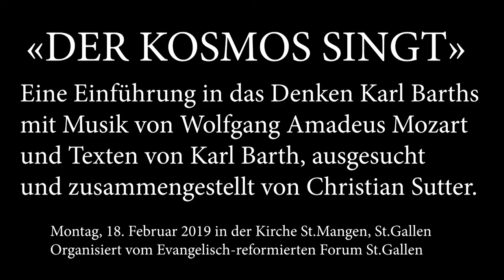Der Kosmos singt - Karl Barth und Mozart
Eine Einführung in das Denken Karl Barths mit Musik von Wolfgang Amadeus Mozart und Texten von Karl Barth, ausgesucht und zusammengestellt von Christian Sutter.

Zeit und Ort: Montag, 18. Februar 2019 in der Kirche St.Mangen, St.Gallen
Organisation: Evangelisch-reformiertes Forum St.Gallen

00:10  Begrüssung Pfarrer Andreas Schwendener,
            Barthbüste von Karl Roos, 1944
01:52     W. A. Mozart, Divertimento Es-Dur KV 563. I Allegro
04:31  Gespräch von Roswitha Schmalenbach mit Karl Barth
            im Rahmen der Sendereihe «Musik für einen Gast»,
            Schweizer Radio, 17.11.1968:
09:08     W. A. Mozart, Divertimento Es-Dur KV 563. I Allegro
15:44  Karl Barth: Bekenntnis zu Mozart, NZZ 1955
19:09     W. A. Mozart, Divertimento Es-Dur KV 563, II. Adagio
27:25   Karl Barth über Mozart, Zwinglikalender 1956
31:45      W. A. Mozart, Divertimento Es-Dur KV 563, III. Menuetto – Trio
38:00   Karl Barth, Kirchliche Dogmatik, Band III/3
49:09       W. A. Mozart, Divertimento Es-Dur KV 563, IV. Andante
57:28   Karl Barth in Predigt und Ansprache «Mozarts Freiheit», 1956
1:05:43   W. A. Mozart, Divertimento Es-Dur KV 563, V. Menuetto – Trio I – Trio II
1:10:56 Karl Barth: Dankbrief an Mozart
1:16:42   W. A. Mozart, Divertimento Es-Dur KV 563, VI. Allegro
1:25:00 Verabschiedung, Hinweise auf kommende Veranstaltungen

Das Evangelisch-reformierte Forum St.Gallen organisiert kirchliche Veranstaltungen und dokumentiert auf diesem YouTube-Kanal das aktuelle kirchliche Leben der Stadt St.Gallen wie auch der Kantonalkirche. Das Evangelisch-reformierte Forum, 1919 gegründet als «Freie protestantische Vereinigung St.Gallen», ist als Verein organisiert. Der Vereinsvorstand wie auch das Präsidium arbeitet ehrenamtlich. Für den weiteren Ausbau der Tätigkeiten freut sich der Vorstand über jede Spende: Postkonto 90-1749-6,

Karl Barth